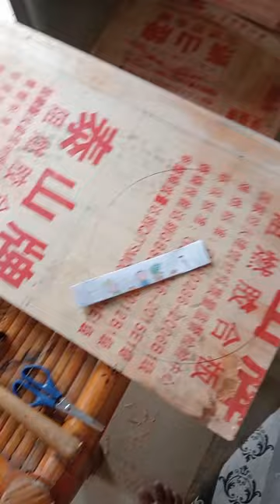gawa Muna Tayo Ng box speaker mga ka John max